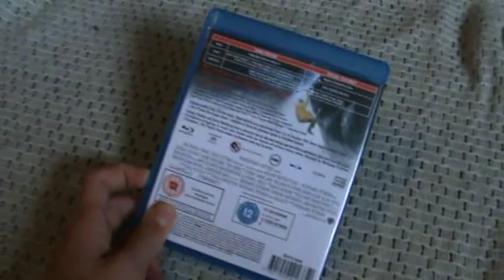The Perfect Storm Blu-Ray Unboxing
Movie 4/5
Video 4/5
Audio 4/5